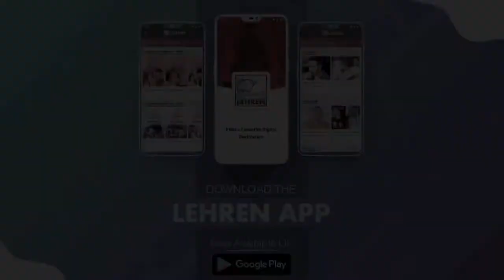Ghaath Director Akash Deep Talks About Manoj Bajpai | Flashback Video | Lehren Diaries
Ghaath is a 2000 Indian Bollywood crime drama film directed by Akash deep. The movie stars Manoj Bajpai and Tabu in the main lead. To know more check out  the video.